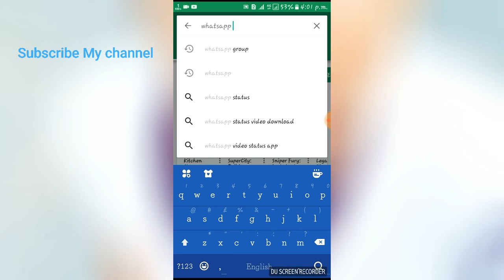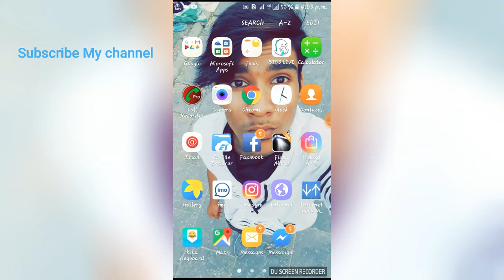10 Second Me Aap apni Girlfriend ka WhatsApp Hack kr sakte hai